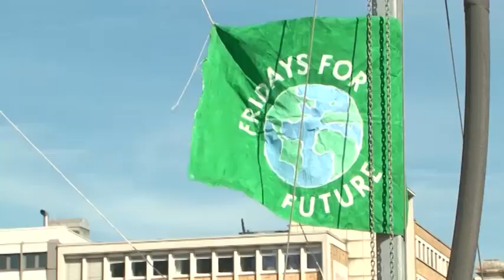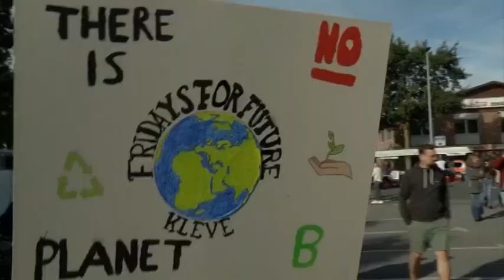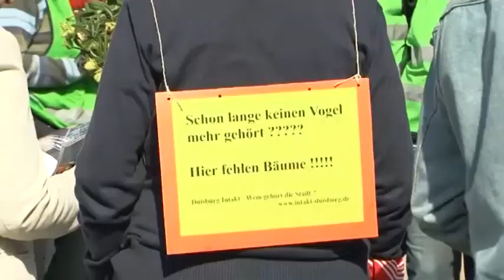STUDIO 47 .live | HEINRICH OTTO JAHN, „FRIDAYS FOR FUTURE“ DUISBURG, ZUR GROSSDEMO AM 29. NOVEMBER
Im Interview spricht Heinrich Otto Jahn, „Fridays for Future“ Duisburg, über die geplante Großdemonstration am 29. November 2019 ab 13:30 Uhr am Hauptbahnhof Duisburg. Worauf soll mit der Aktion konkret aufmerksam gemacht werden? Außerdem geht’s um das Klimapaket der Bundesregierung. Reichen die geplanten Maßnahmen aus?